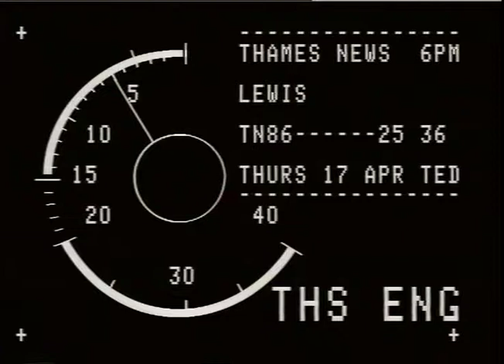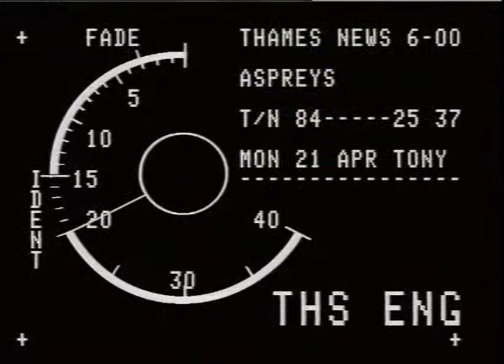POLICE HOTLINE | JASON SWIFT MURDER | POLICE INVESTIGATION | TN-86-025-036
THAMES NEWS. 17.4.86. POLICE HOTLINE TO ENCOURAGE HOMOSEXUALS TO GIVE NEW LEADS IN KILLINGS OF LONDON JASON SWIFT AND BARRY LEWIS
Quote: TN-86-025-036